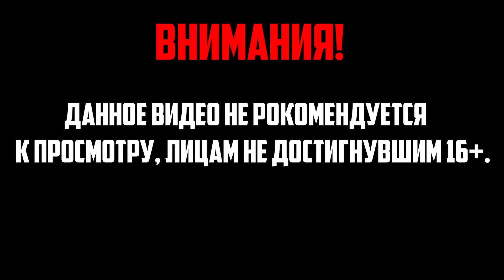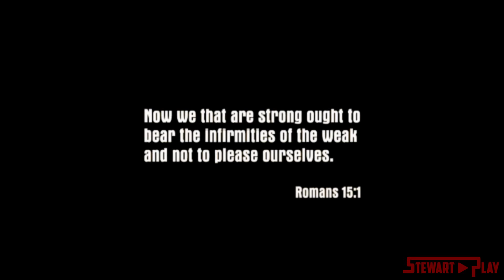Понеслась ► Mafia: The City Of Lost Heaven ► #1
Заранее извиняюсь, что в серий не везде звук, просто Youtube там по шаманил!